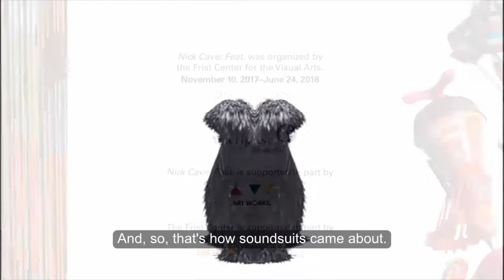Nick Cave Soundsuits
Artist Nick Cave discusses the genesis of his trademark "soundsuits" with Jonathan Marx of WXNA.